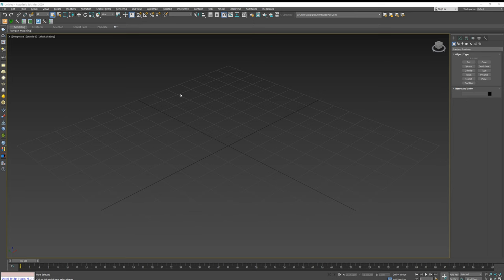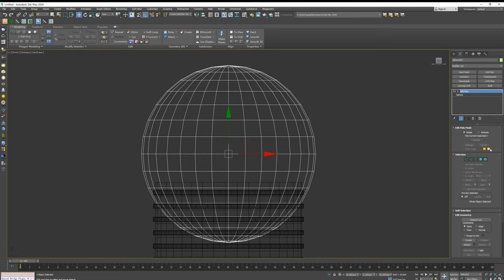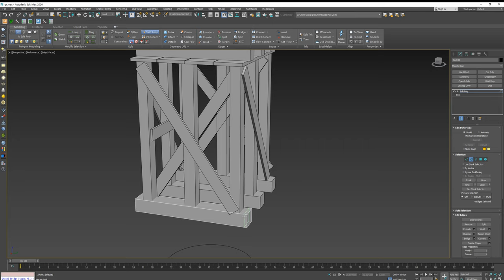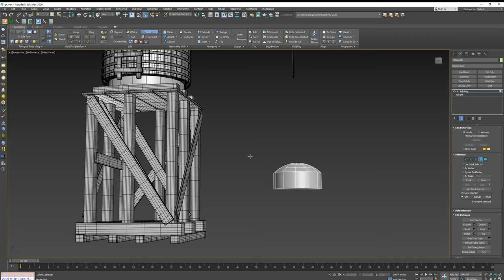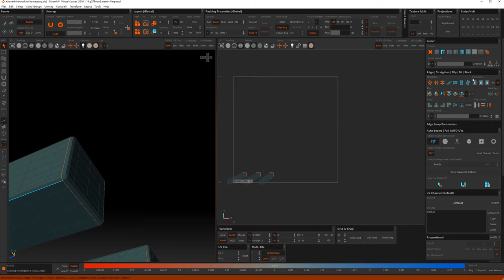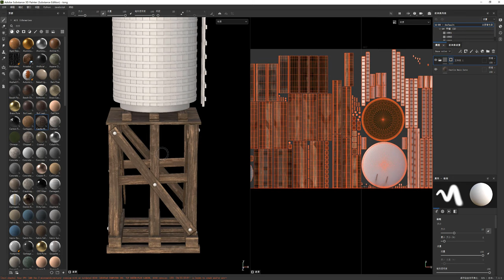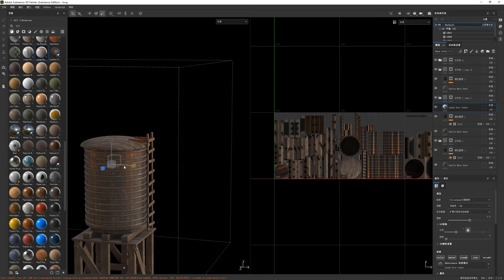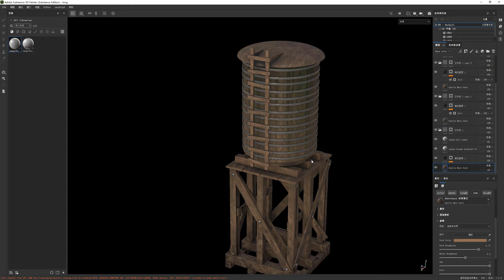Substance Painter | Water Tank-Breakdown | Tutorial | 3d modeling